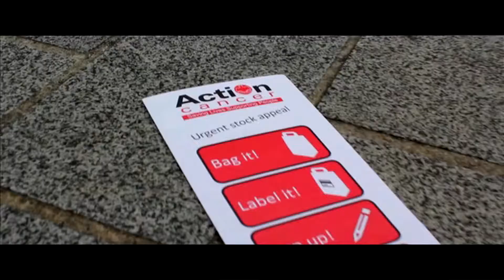Caterpillar Live Another Day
Cares Shops Challenge, winning video